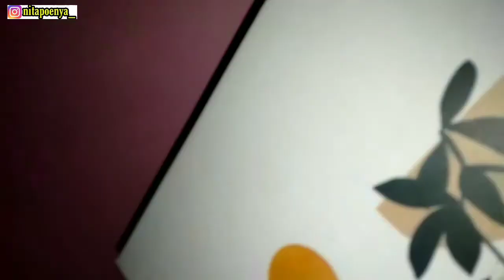DIY HEADBOARD||Tutorial Membuat Kepala Ranjang Dengan Memasang Wallfoam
Yukk simak vidionya sampai habis ya.Simple dan semoga bisa memberikan inspirasi ya.
Terimakasih sudah nonton vidionya sampai habis.
Semoga vidionya bisa bermanfaat,mudah dipraktekkan dirumah dan bisa menginspirasi untuk terus berusaha mengolah sesuatu yang lebih bermanfaat.
Klik SHARE biar vidionya juga bermanfaat untuk yang lainnya tas..

Link barang pembelian:
Wallfoam kepala ranjang
Alas adonan - shopee.co.id/angolaofficialstore

Track: YouOne Note,Me One Note - https:/youtu.be/dtt26ZYGypJM
Track: Flying